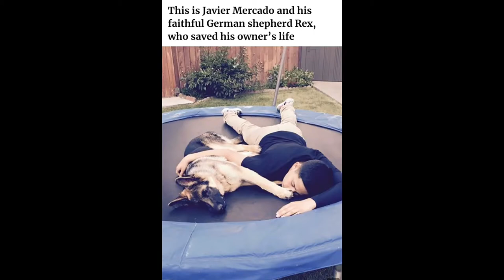Dog Protect Owner from robber when they tried to attack his owner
Hi friends

3. Credit the artist(s) of the track by including their social network links.